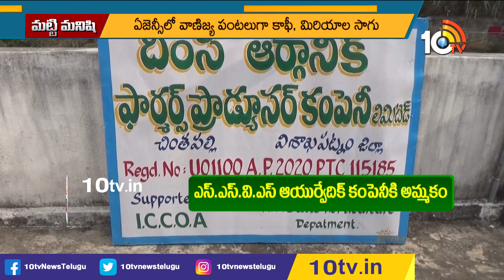మట్టి మనిషి | Matti Manishi Full Episode | Agriculture | Agricultural Tips | 25-11-2022 | 10TV Agri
10 Tv Agri is an Indian agricultural  24-hour youtube channel, which is owned by Spoorthi Communication Pvt ltd and is a subsidiary of 10 TV Live. The channel has been dedicated to agriculture and related sectors, which disseminates real-time inputs to farmers on new farming techniques, water conservation and organic farming among other information. In 10tv agriculture channel, you can learn about various types of farming in India like dairy farming in India, poultry farming in India, goat farming in India , organic farming in India. Agriculture in India is very traditional and you can know about agriculture technology and Indian farming methods here on the channel.